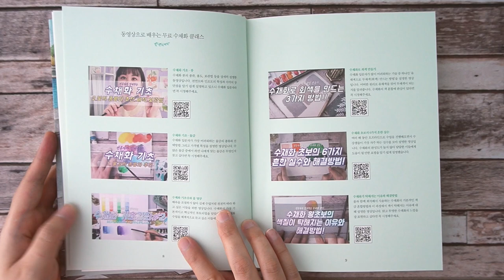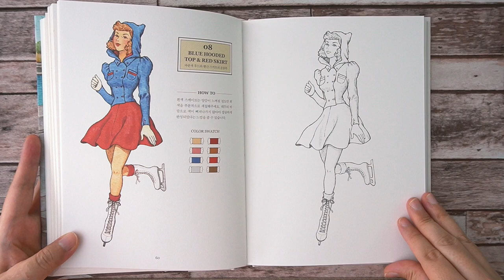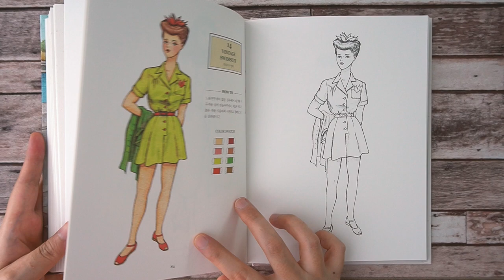[신간소식]빈티지 패션 수채화 컬러링북/별나라⭐그림강좌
📸CAMERA
🎤MIKE
RODE nt usb
🎬EDIT PROGRAM